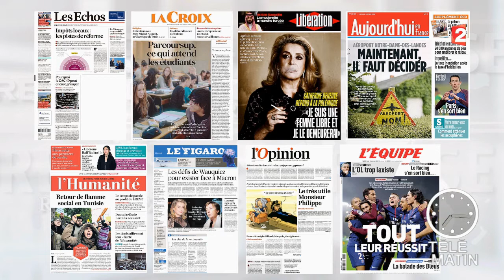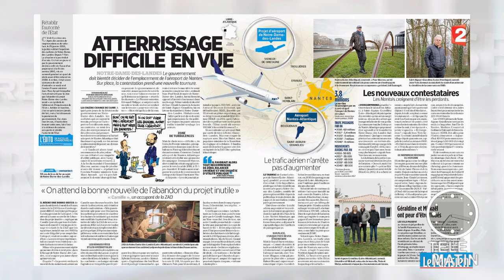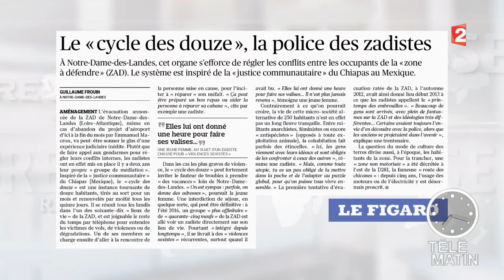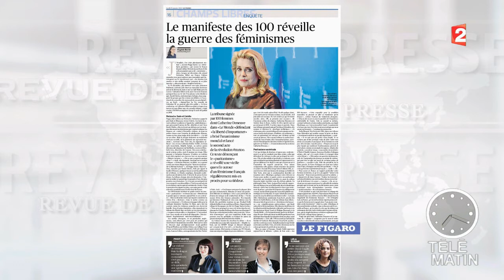Revue de presse du 15/01